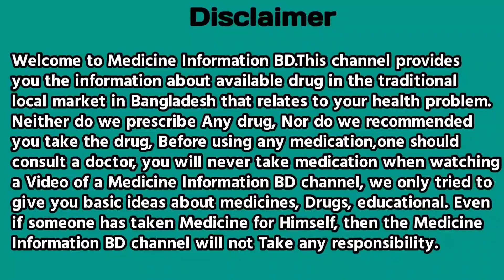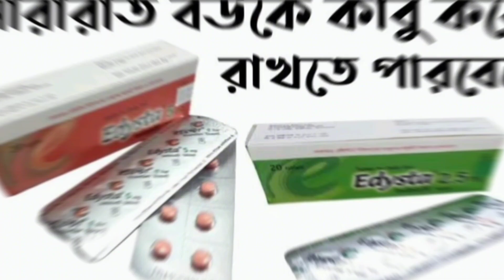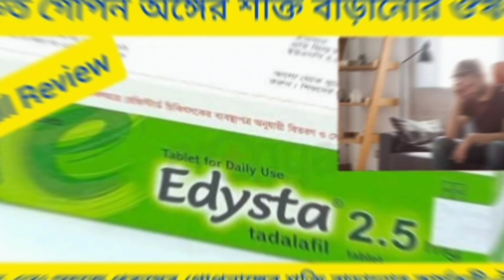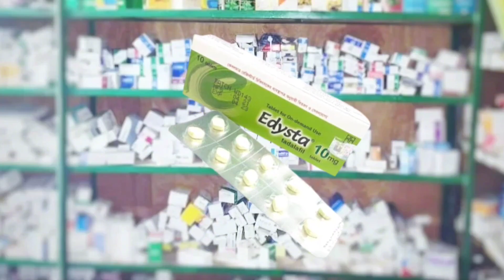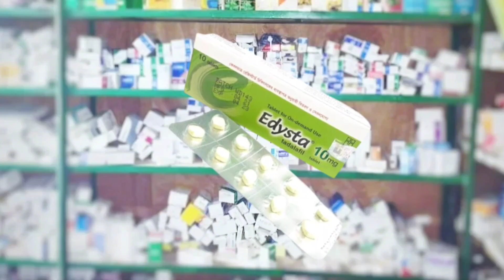Edysta 5 mg এর কাজ কি | ( Tadanafil) অধিক সময় মিলনের ঔষধ | বেশি সময় সহবাস করার ট্যাবলেট এর নাম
অধিক সময় সহবাসের ঔষধ
অধিক সময় সহবাসের হোমিও ঔষধ
অধিক সময় সহবাস করার ঔষধ
অধিক সময় ধরে সহবাস করার ঔষধ
অধিক সময় সহবাস করার ওষুধ
অধিক সময় সহবাস করার ঔষধ এর নাম
অধিক সময় মিলনের ঔষধ
কি ঔষধ খেলে অধিক সময় সহবাস করা যায়
কোন ঔষধ খেলে অধিক সময় সহবাস করা যায়
nishat tablet
nishat tablet price in bangladesh
nishat tablet bangla
nishat tablet ki kaj kore
nishat tablet review
nishat tablet price in bd
habbe nishat tablet
nishat tablet khawar niyom
nishat tablet er kaj ki
habbe nishat tablet price
nishat tablet hamdard
নিশাত ট্যাবলেট এর অপকারিতা
nishat tablet price
nishat tablet details bangla
নিশাত ট্যাবলেট এর উপাদান
নিশাত ট্যাবলেট এর উপকারিতা
tab nishat
nishat tablet এর কাজ কি
নিশাত ট্যাবলেট এর ক্ষতি
নিশাত ট্যাবলেট এর সাইড এফেক্ট
নিশাত ট্যাবলেট এর মূল্য
নিশাত ট্যাবলেট এর দাম
হামদর্দ নিশাত ট্যাবলেট এর ক্ষতি
নিশাত ট্যাবলেট কতদিন খেতে হয়
নিশাত ট্যাবলেট কোথায় পাওয়া যায়
নিশাত ট্যাবলেট কিভাবে খেতে হয়
নিশি ক্যাপ ট্যাবলেট
নিশাত ট্যাবলেট এর কাজ
নিশাত ট্যাবলেট দাম কত
নিশাত ট্যাবলেট খাবার নিয়ম
নিশাত ট্যাবলেট খাওয়ার নিয়ম
নিশাত ট্যাবলেট খেলে কি হয়
হাব্বে নিশাত ট্যাবলেট খাওয়ার নিয়ম
হাব্বে নিশাত ট্যাবলেট খেলে কি হয়
nishat gold
dr nishat begum
nishat tablet daraz
নিশাত ট্যাবলেট দেখতে কেমন
নিশাত ট্যাবলেট এর পার্শ্বপ্রতিক্রিয়া
নিশাত ট্যাবলেট বিস্তারিত বাংলা
নিশাত ট্যাবলেট মেয়েদের
nishat medicine
নিশাত রেইনবো ট্যাবলেট
নিশাত সিলভার ট্যাবলেট
nishat silver tablet
নিশাত ট্যাবলেট হামদর্দ
nishat h tablet
hamdard nishat tablet price